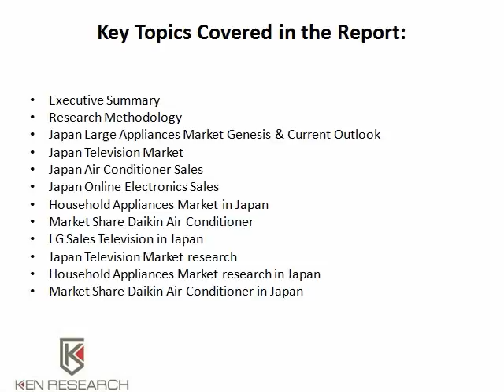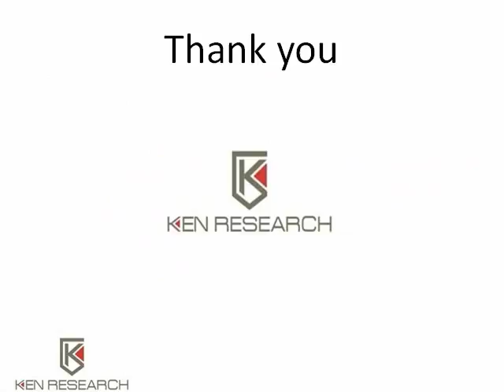Japan Large Appliances Market Outlook to 2020 Ken Research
Ken research announced recent publication on “Japan Large Appliances Market Outlook to 2020 - Growing Preferences for Technologically Innovated Products and Robust Replacement Demand to Shape Future” provides a comprehensive analysis of large appliances market in Japan. The report focuses on overall market size for sale of large appliances. These include revenue from domestic sale in television, washing machine, air conditioner and refrigerator. Market was also estimated based on volume sales in each category. for more details